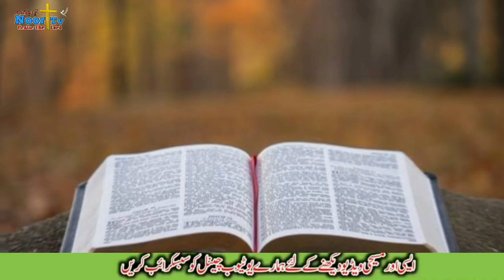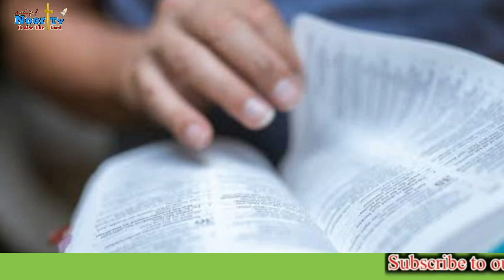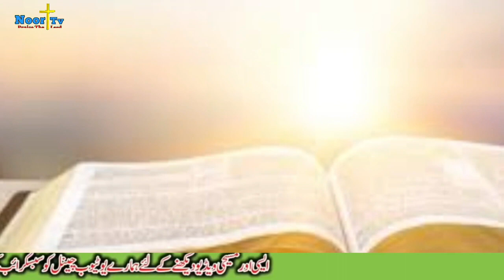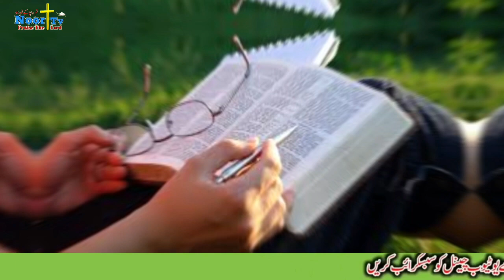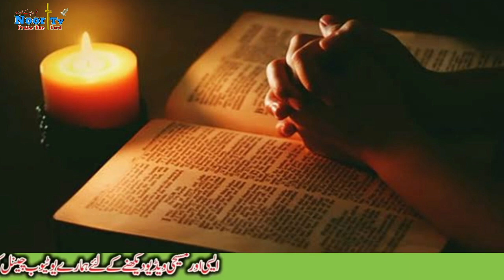End Of Time Start | Jesus Coming soon | Shahraz Noor From Ireland 🇨🇮